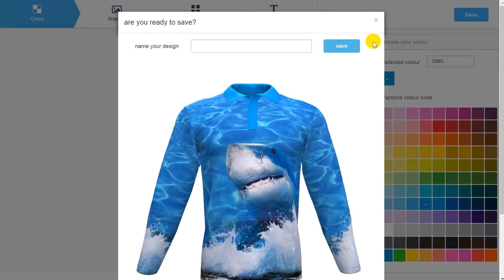design fishing shirts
How to design a fishing shirts on Tonton sporstwear website